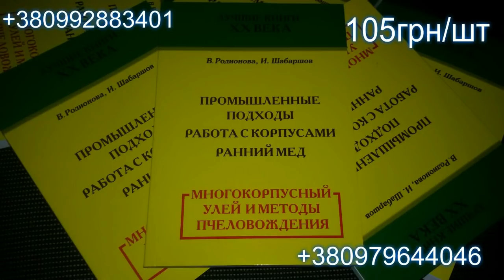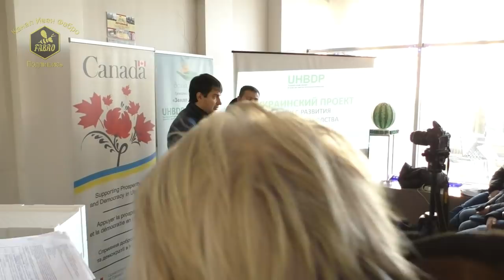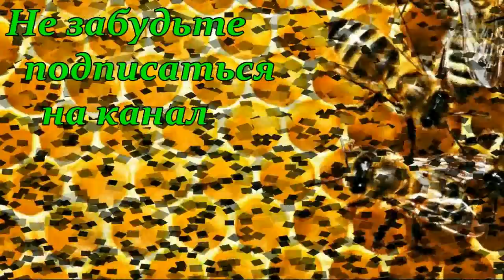Конференция «Здорова пасіка 2018» Херсон Ч2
"Нуклеусы", какие преимущества имеют мини-улья - FABRO
Конференция «Здорова пасіка 2018» Херсон. Часть вторая.
8 декабря прошла конференция «Здоровая пасека 2018».
Мероприятие собрало 150 пчеловодов из 8 областей. Информацией делились опытные пчеловоды, известные в своих кругах блогеры, селекционеры, активисты и представители трейдеров. Главные темы, которые были освещены: перспективы пчеловодства в Украине; что такое «Бакфаст» и «нуклеусы»; селекция пчел; как бороться с потравлею; современные системы мониторинга и коммуникации существуют; колебания цен ожидать в следующем сезоне.
Актуальные темы были обсуждены в рабочих группах:
• бороться с потравлею пчел.
• влияние и формирование цены на мед.
• оптимизация работы областной ассоциации.
• селекция пчел в Украине.